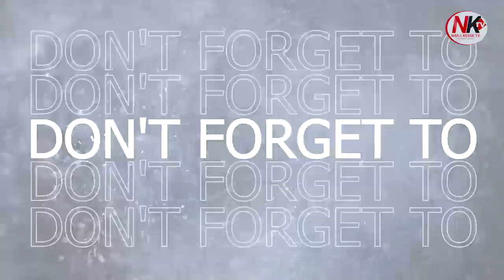How to wear men's kente cloth, their Names & when to wear them with Nana Nketia @ the culture center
How to wear men's kente cloth, their Names & when to wear them with Nana Amoako Nketia son of Mr. Nketia @ the culture center...
Nana Amoako Nketia Teaches how to put on Akan Traditional wear

- History of Okomfo Anokye
- History of the Ashanti Kingdom
- The Golden stool
- Asante Abakosem
- Okomfo Anokye sword
- Sumsum Ahintasem
- Tete wo bi ka tete wo bi kyer3
- Culture Centre